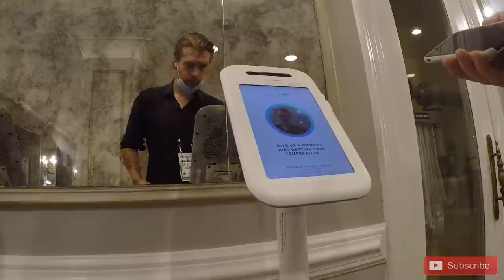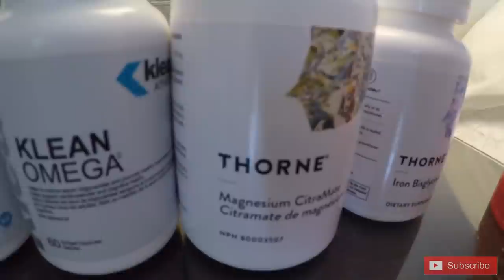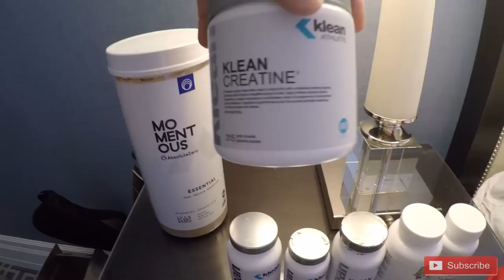NHL BUBBLE LIFE #7 - Hotel X & Ping Pong vs Nick Robertson | Kasimir Kaskisuo Vlog - Maple Leafs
[1080p] Visited Hotel X, the other Toronto bubble hotel, for the first time. Ping pong vs Nick Robertson, the 18-year-old who debuted and scored his first goal in the NHL this post season. Tough ending to the season as Columbus takes Game 5.

Socials: @Kaskisuo